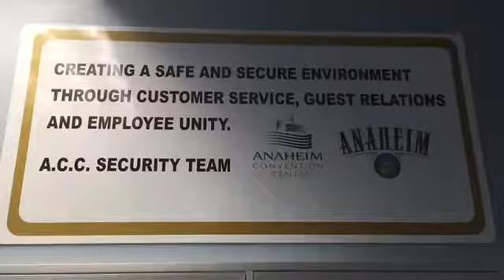Anaheim Convention Center Security Team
The ACC Security Team is responsible for the safety and security of thousands of visitors from around the world attending events at the Anaheim Convention Center.